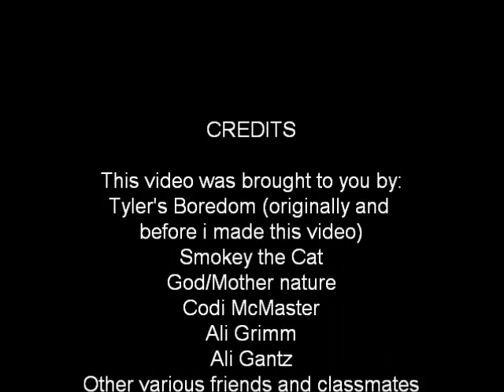Tyler's Total Randomness Episode 6 Random...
A truly random video that i have created. A little bit of everything is in here.